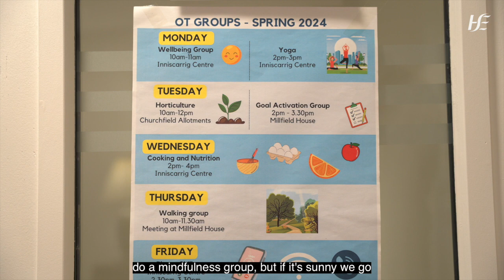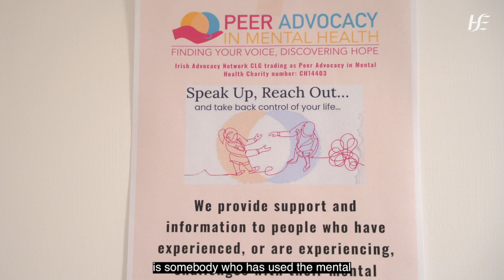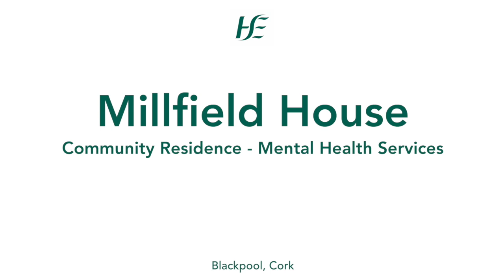Introducing Millfield House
Hear from our staff members working in Millfield House Community Residence on the new facility.

"It's really a home, which is what we tried to achieve, every resident in the unit had input"